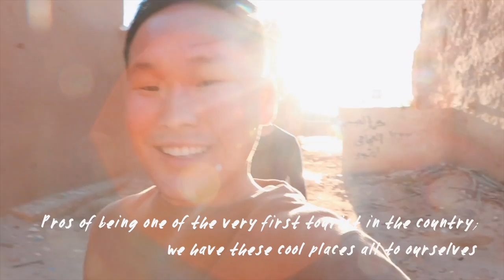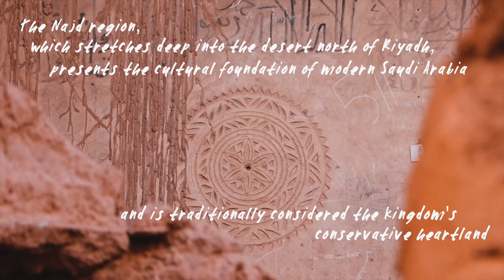The SHOCKING TRUTH living inside SAUDI ARABIA. أجنبي داخل المملكة العربية السعودية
Saudi Arabia - the country's name itself is an enigma, mysterious to the West; invoking images of the desert moon and forbidden lands. Now, me and my boyfriend are one of the first-ever tourists to travel to Saudi Arabia. In a historic move the country opens its doors to the world and we uncover the shocking truths that is behind Saudi Arabia.